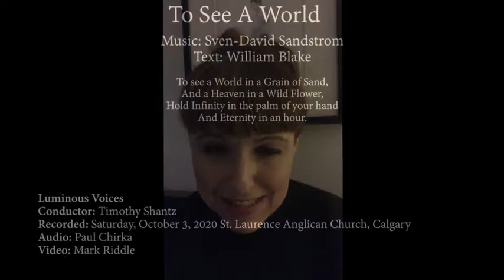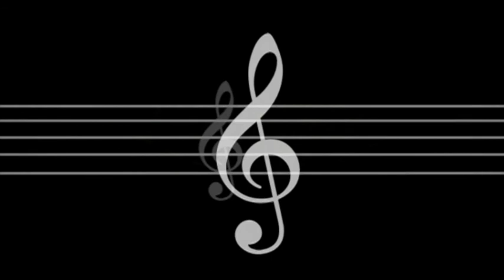swedishchoralmusic 2021 International Choir #1: Luminous Voices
Canadian chamber choir Luminous Voices with artistic director Dr Timothy Shantz sings Swedish composer Sven-David Sandström’s To See a World in a Grain of Sand.

“During the lock-down, we have been exploring the nature, discovering how every one thing can reveal the universe.”, says Katie Partridge, a soprano i Calgary’s professional chamber choir Luminous Voices. “Sandström to me reflects the awe and wonder of this mystery not only through the text that he chose, but also through his rich harmonic and chromatic language and his technique of layering text on top of text and voices on top of voices.”

swedishchoralmusic​ 2021: International choirs sing Swedish choral music.

swedishchoralmusic​ is produced by Swedish music publisher Gehrmans, to celebrate the rich tradition of Swedish choral music.

See all films and read interviews with Swedish choral composers – swedishchoralmusic​ or svenskkörmusik